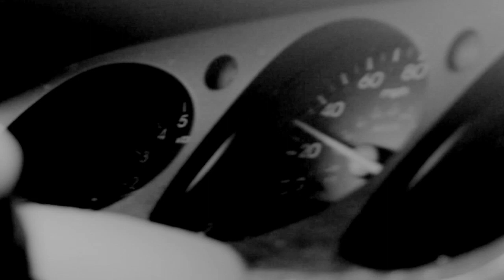A Gift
Credits:
James Conlon- Plays "Jake"; creator
Carly OConnell- Plays "Vicki"

Crew
Zach Muller-Camera
Sean Leary- Camera
Ryan King-Camera
Dennis Yi- Production Assistant, Camera
Patrick Simpson- Production Assistant, Camera
Justin Scholar- Production Assistant, Camera
David Allison-Audio
Matt Cardinalli-Audio